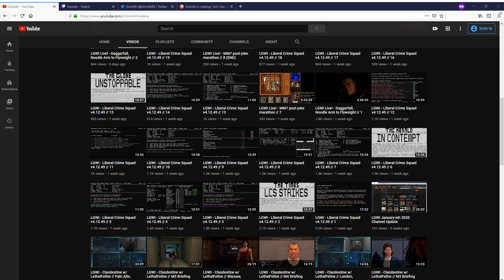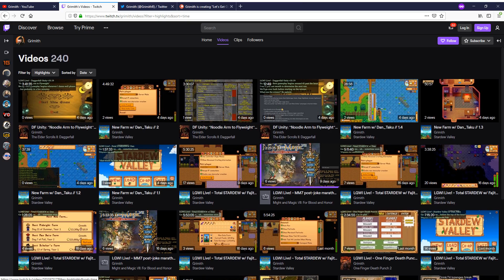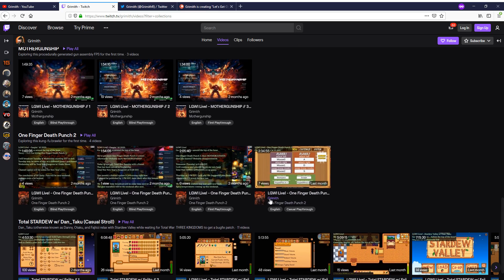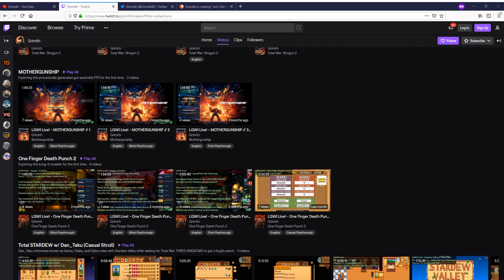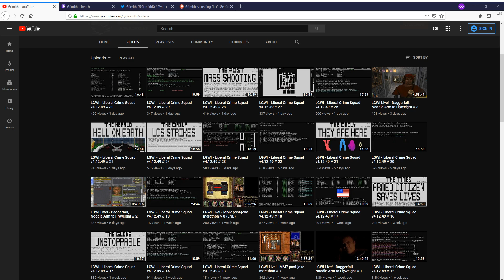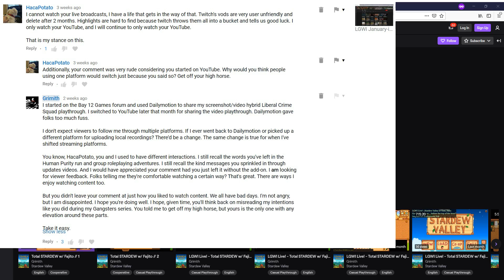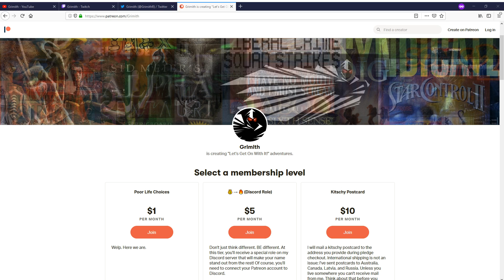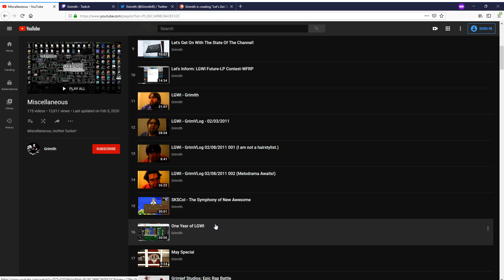LGWI February 2020 Channel Update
A lookback on what was and several teases of what might be coming. Also, a more expansive look on my thoughts towards story separation and my expectations for you viewers.